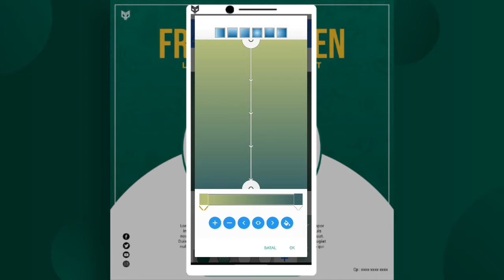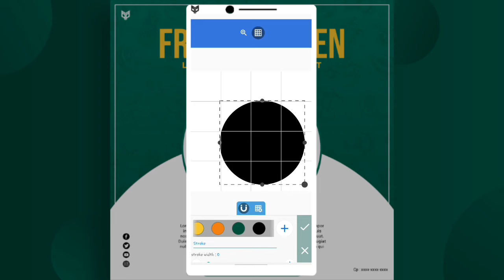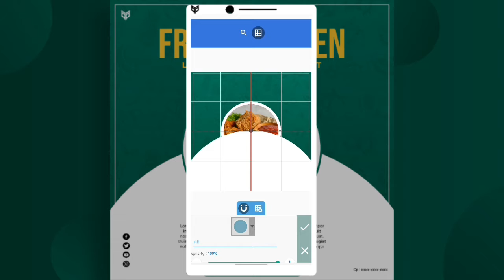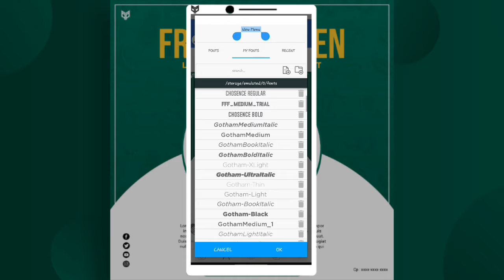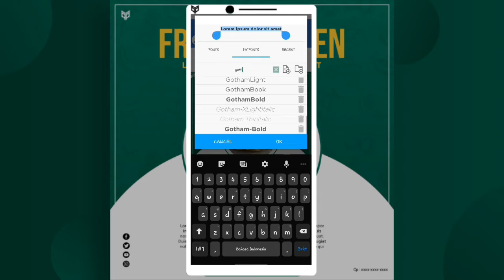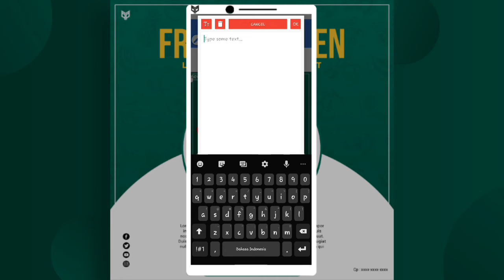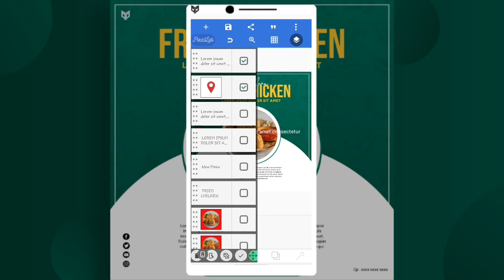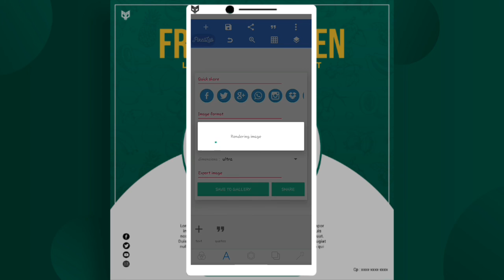Tutorial pixellab | Membuat desain poster makanan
Tutorial pixellab
Hi guys, untuk video kali ini kita akan memberikan tutorial cara membuat poster yaitu desain poster makanan. Tutorial pixellab | Membuat desain poster makanan. Cara membuat poster di android

Untuk menambah kreativitas kita dalam mengedit utamakan selalu ATM Amati, Tiru, Modifikasi

Color :
• 00695B (bg)
• 004C3F (bg)
• FACO3E (teks)

Alat Produksi :
• Kinemaster
• Pixellab
• Samsung Galaxy M10
• Perekam Layar

-Selamat anda adalah orang terpilih yang membaca deskripsi video ini sampai akhir-